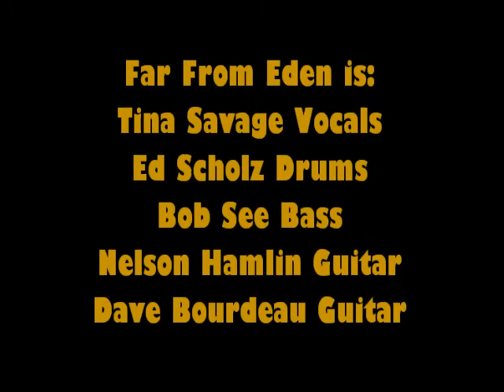Rebel Yell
Far From Eden plays Rebel Yell at the Bay View Campground in Bourne.